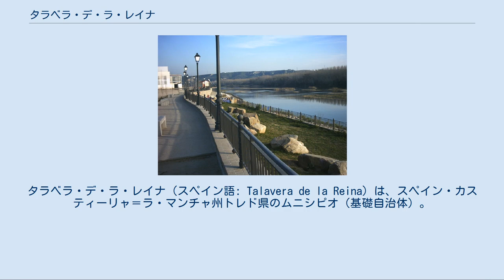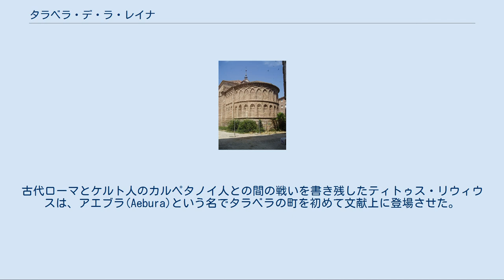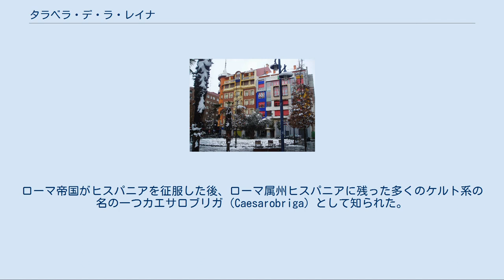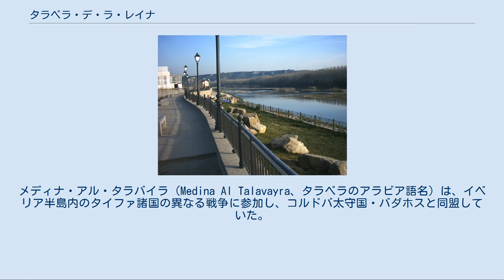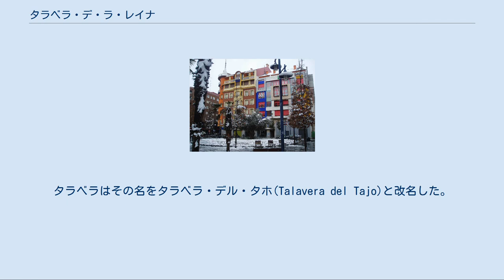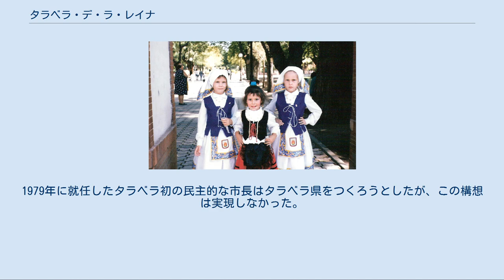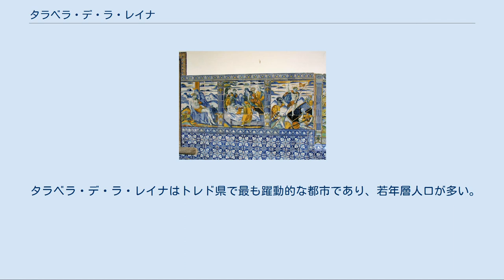タラベラ・デ・ラ・レイナ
タラベラ・デ・ラ・レイナ（スペイン語: Talavera de la Reina）は、スペイン・カスティーリャ＝ラ・マンチャ州トレド県のムニシピオ（基礎自治体）。
女王のタラベラという名は、カタルーニャの自治体であるタラベラと区別するためである。
単にタラベラとも呼ばれる。
人口規模においてはカスティーリャ＝ラ・マンチャ州第2の都市であり、トレド県内では最大の人口を持つ。
 タホ川の広い川岸沿いに町が形成された。
町の中心にはグランデ島とシャメロ島の2つがある。
シャメロ島には地中海性森林の特筆すべき生き残りが見られる。
自治体域は、北をシエラ・デ・サン・ビセンテ山地、南をモンテス・デ・トレド山地に囲まれている。
 自治体域はタホ川によって2つに分断されている。
北部は広く人口が多い。
両地区は3つの橋でつながっており、そのうちの一つはローマ時代に建てられたものである。
 気候は大陸性である。
冬は湿気が多く、朝には濃い霧が生じて寒い。
夏は全体的に暖かい。
一帯は地中海性の森林があり土地はとても肥沃で、ニレ、オリーブ、コルクが生産される。
 タラベラの名を有名にしている陶器 フェリペ2世が城の壁を覆うタイルとしてタラベラ産のセラミックを用いたことから、タラベラ・デ・ラ・レイナはその名が国際的に知られるようになった。
エル・エスコリアル修道院にもタラベラ産のセラミックが使用されている。
タラベラ・デ・ラ・レイナの別名は、「陶器のまち」(La Ciudad de la Cerámica)である。
 一帯には先史時代の文化の遺跡がある。
タホ川の浅瀬にケルト人が村を築いた。
古代ローマとケルト人のカルペタノイ人との間の戦いを書き残したティトゥス・リウィウスは、アエブラ(Aebura)という名でタラベラの町を初めて文献上に登場させた。
ローマ帝国がヒスパニアを征服した後、ローマ属州ヒスパニアに残った多くのケルト系の名の一つカエサロブリガ（Caesarobriga）として知られた。
名前からは、多くの非防衛都市へはりめぐらされた「防衛」が暗示される。
カエサロブリガは、3世紀から4世紀には農業と窯業の重要な中心地とされていた。
西ゴート王国時代、タラベラ・デ・ラ・レイナはそのケルト＝イベリア語の名の変化、エルボラ(Elbora)またはエボラ(Ebora)から改名した。
現在の名はタラバイラ(Talabayra)から派生した。
これはこの西ゴート名をムーア人が変えたものである。
町は713年にイスラム教徒の手に落ちたが、1083年にカスティーリャ王アルフォンソ6世軍によって再征服された。
 タラベラに残るムーア人の城壁 タラベラ・デ・ラ・レイナは、アルベルチェ川とタホ川の合流地点につくられた。
大いに富んだ環境を持つこの地域が、古代の遺跡の大半をつくったケルト人の定住地であった。
 ローマ帝国時代、市の名はカエサロブリガといった。
紀元前182年、クイント・フルウィオ・フラコが市を征服した。
市は定期的に金を納める都市としてルシタニア属州の一部となった。
そしてエメリタ・アウグスタ市（現 メリダ）の合法的な修道院内に含まれる、拡張された地帯の中心地であった。
反ローマ反乱の首謀者ウィリアトゥスは、紀元前145年から139年までこの領土内で暮らしていた。
この時代、カエサロブリガは、ウシの市場と交易が行われる裕福な都市だった。
キリスト教化は早くにカエサロブリガで行われ、ローマ帝国衰退後には西ゴート族がこの都市を掌握した。
西ゴートはタラベラ・デ・ラ・レイナをアクイス(Aküis)またはアイブラ(Aibura)と呼んだ。
紀元602年、西ゴート王リウヴァ2世は市へ贈り物をした。
今日までタラベラ・デ・ラ・レイナのキリスト教徒の象徴となっている。
聖母マリアの彫像である（ローマ神話の女神セレスの代用でもあった）。
女神セレスを讃え、カエサロブリガのローマ人らは毎春モンダスという祭りを祝った。
これは現在も聖母マリアの祭りとなって続いている。
 エル・サルバドール教会にあるモサラベ様式のアプス イスラム教徒がタラベラ・デ・ラ・レイナを征服したのは712年であった。
彼らは新しい城壁と城を築いた。
彼らは、噴水、水車を使う製粉場、アフリカやアジアからの新たな品物ももたらした。
その肥えた土壌は品質の高い...